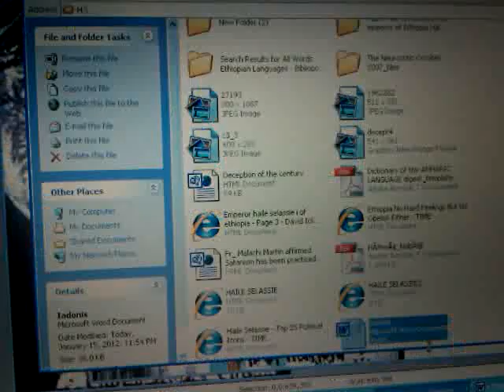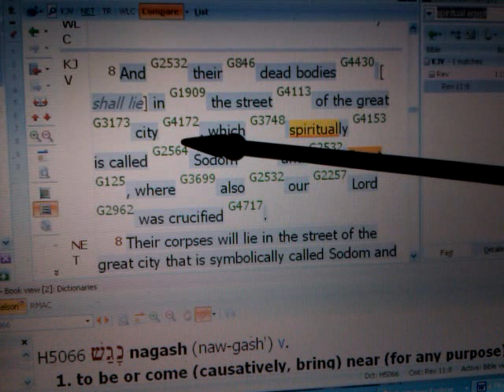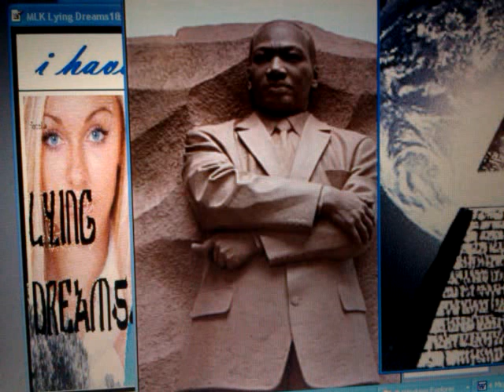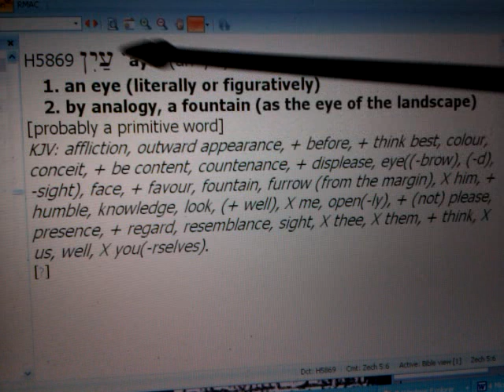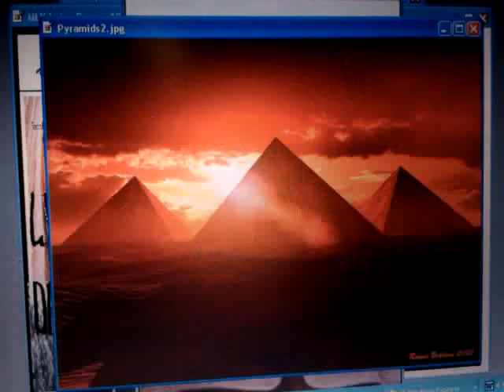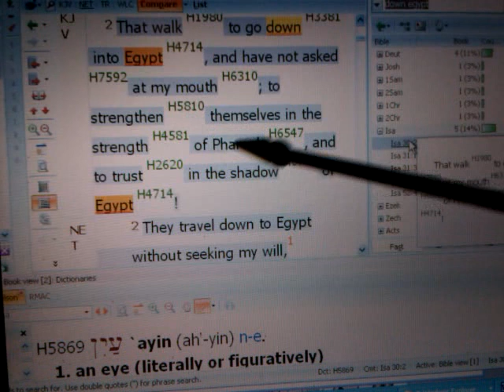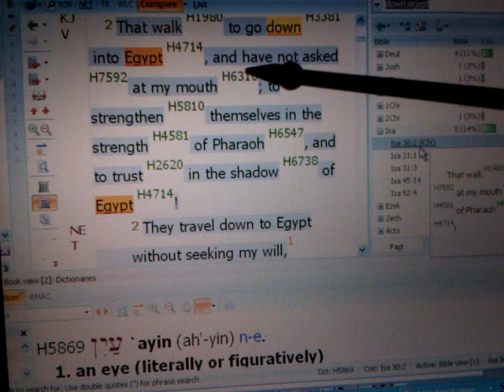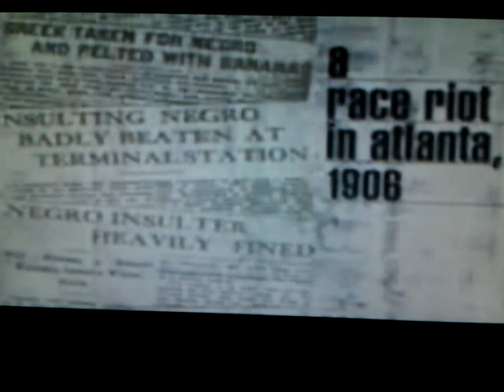SPIRITUAL EGYPT 2012: Illuminati's Civil Rights Conspiracy & MLK's Dream vs The Bible Prophecy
SPIRITUAL EGYPT: The Illuminati's Civil Rights Conspiracy & MLK's Dream vs The Bible Prophecy